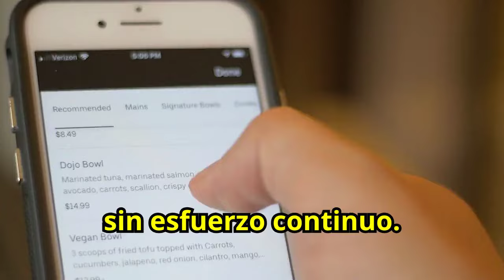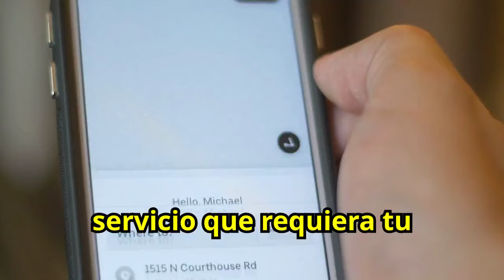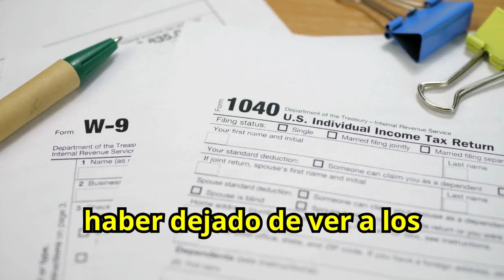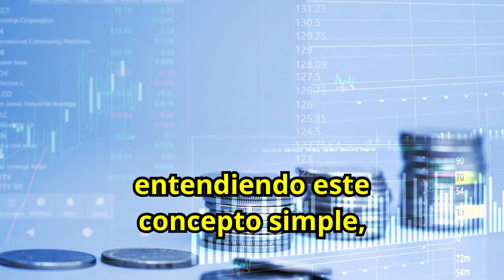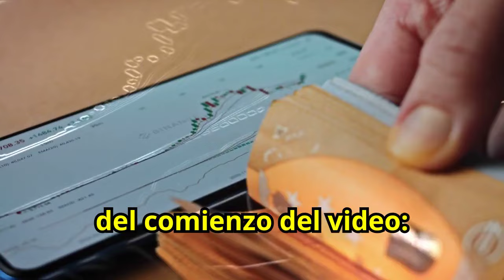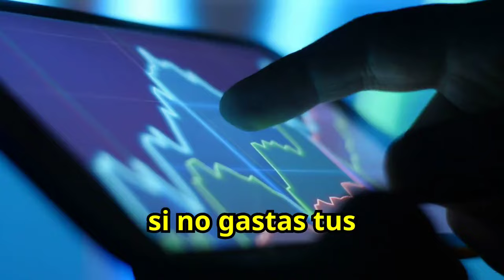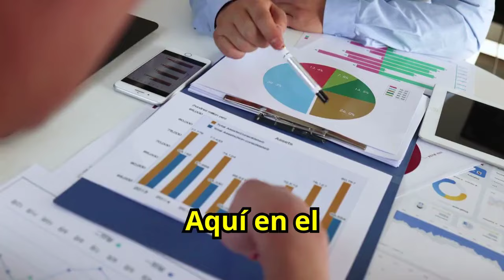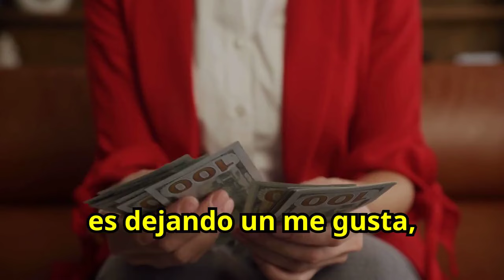Cómo Hacer CRECER el DINERO Las 3 Fases de las Finanzas Personales 🔥🔥💲💲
¿Quieres saber cómo hacer crecer tu dinero de manera efectiva? En nuestro vídeo, te presentamos las tres fases clave de las finanzas personales que te ayudarán a mejorar tu situación económica. Aprende cómo gestionar tus ingresos, ahorrar inteligentemente e invertir para maximizar tu riqueza. No te pierdas esta guía esencial para construir una base financiera sólida y asegurar tu futuro económico. ¡Descubre las fases de las finanzas personales que te permitirán hacer crecer tu dinero!

1)This video has no negative impact on the original works (It would actually be positive for them)
2)This video is also for teaching purposes.
3)It is not transformative in nature.
4)I only used bits and pieces of videos to get the point across where necessary.